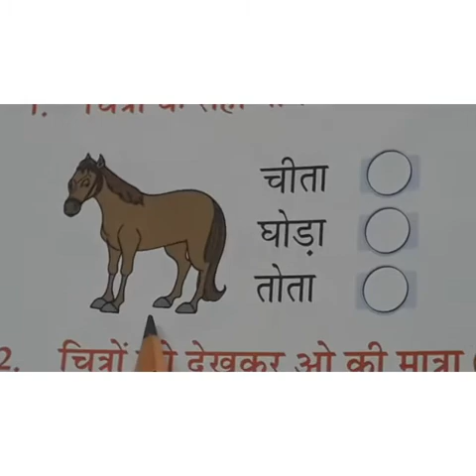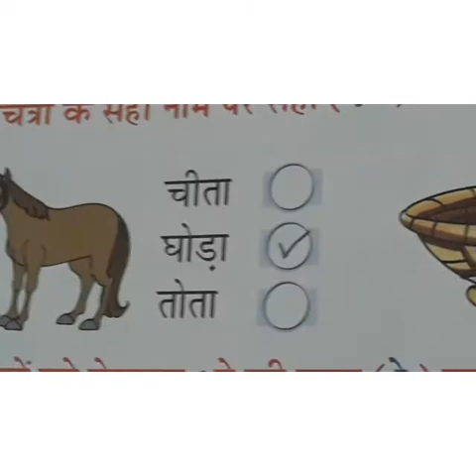CL I HINDI 11 DEC 2020 SFSMT ABIDA FATIMA